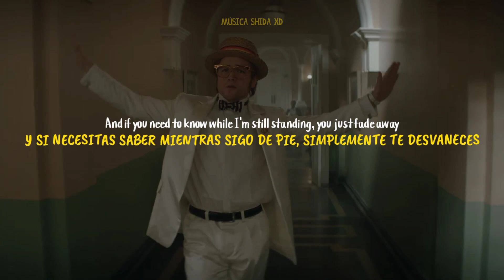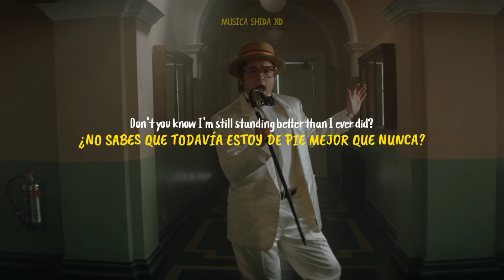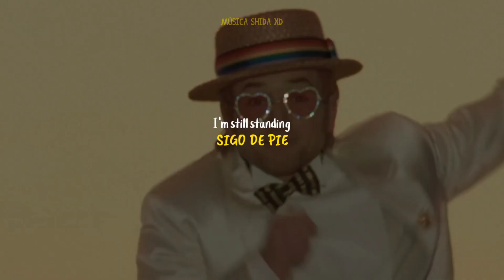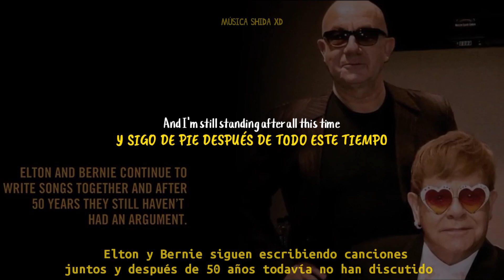The Dance Time 2 | I'm Still Standing | Taron Egerton | Rocketman (2019)